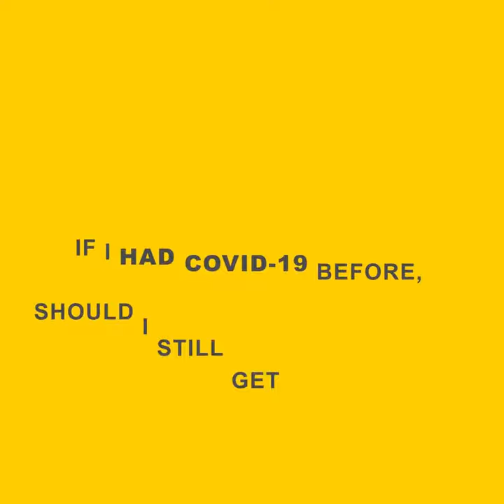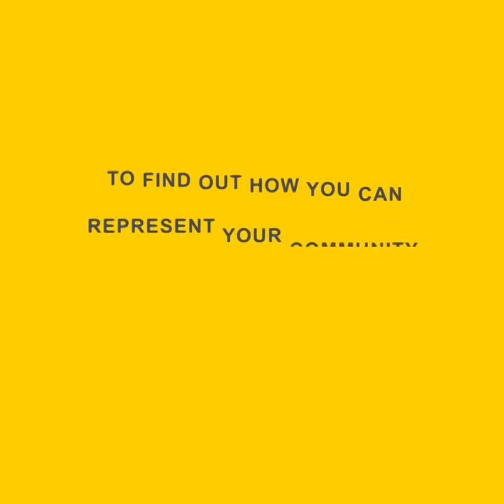A Conversation with Dr. Fauci and the Black Community: COVID19 Vaccines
What’s best after a positive test? If you've tested positive for COVID-19, you may be wondering if you should still take the vaccine. Hear National Institute of Allergy and Infectious Diseases (NIAID) Director Dr. Anthony Fauci's response when asked by Covid-19 Prevention Network & BlackDoctor.org.

For more information about NIH COVID-19 efforts, or follow @nihgov on Instagram.

(Originally posted on Facebook on February 1, 2021)